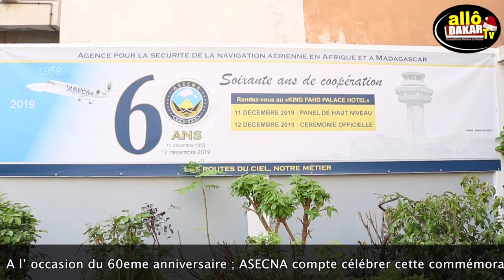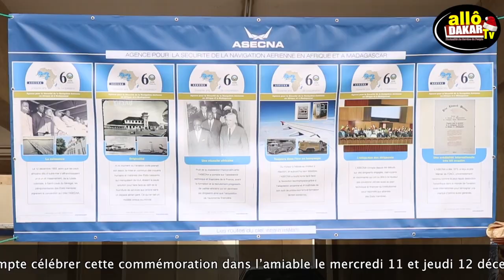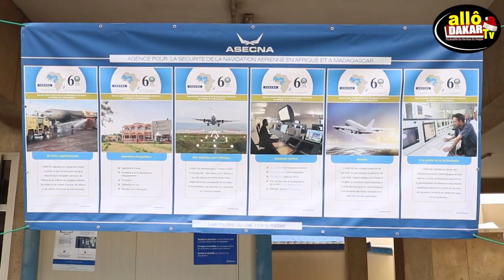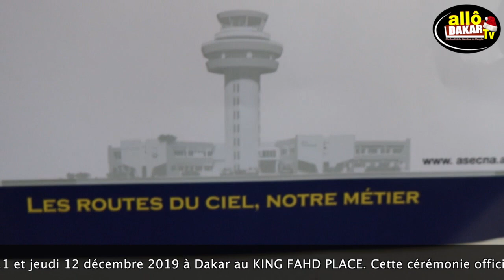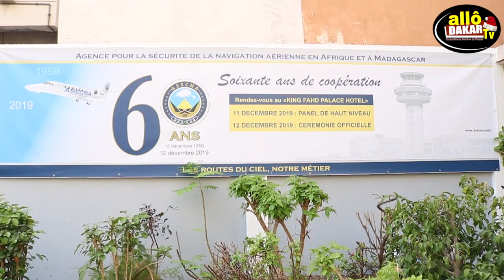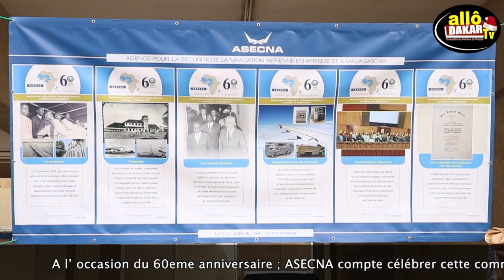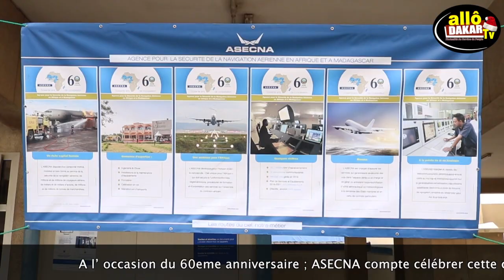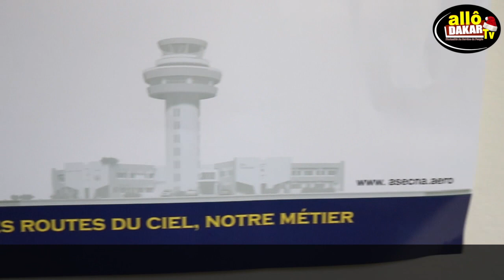(vidéo) ASECNA : Fête Le 60eme ANNIVERSAIRE DU 11 AU 12 DÉCEMBRE 2019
A l’ occasion du 60eme anniversaire ; ASECNA compte célébrer cette commémoration dans l’amiable le mercredi 11 et jeudi 12 décembre 2019 à Dakar au KING FAHD PLACE. Cette cérémonie officielle aura comme thème « impact des technologies nouvelles sur les générations futures des professionnels de l’aviation » à suivre sur notre